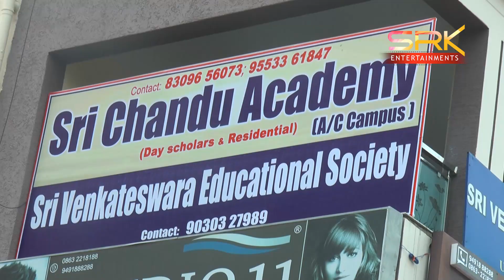NEET, JEE మెయిన్స్, E - AP set కేరాఫ్ - శ్రీ చందు అకాడమీ || SRKNES 16.10.2021